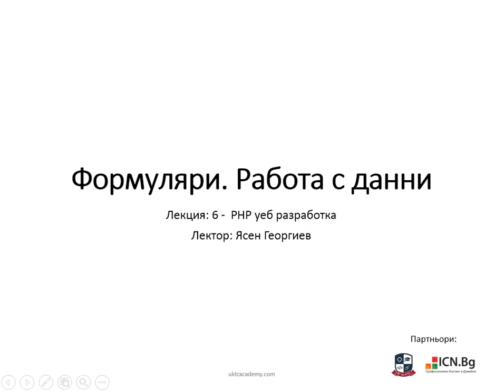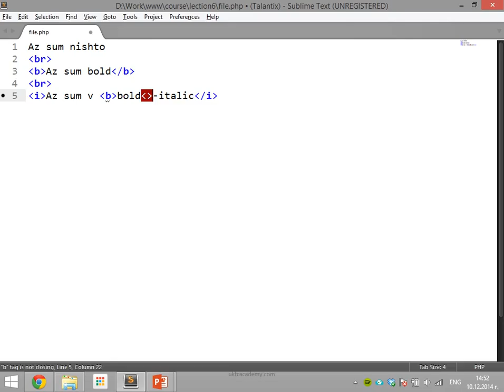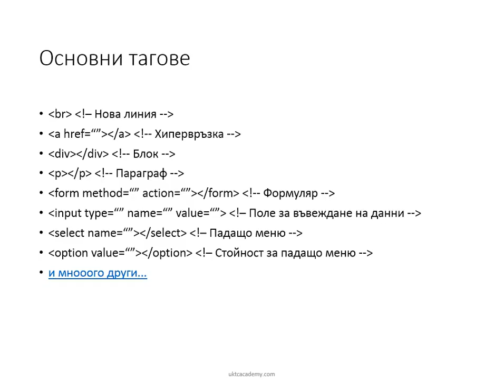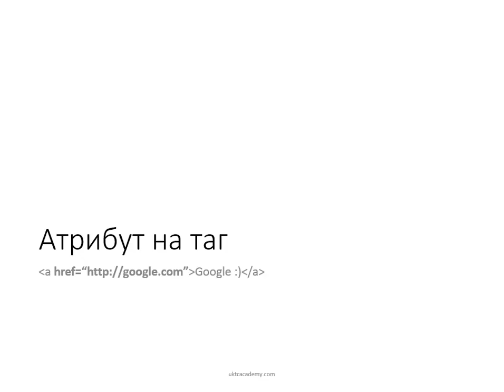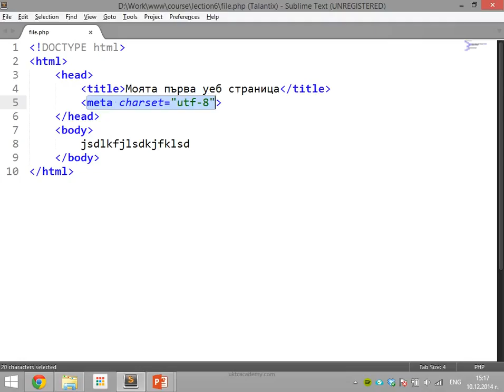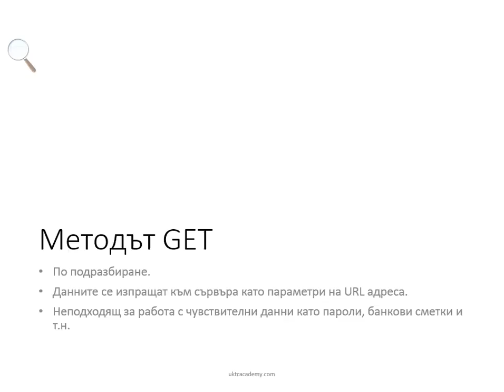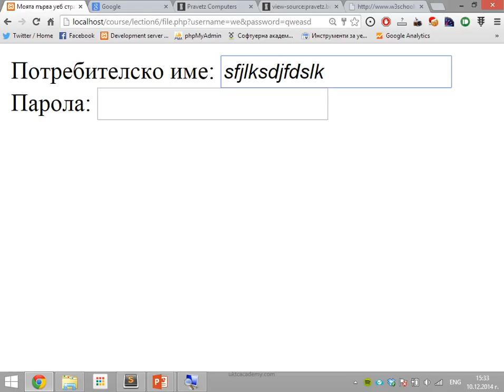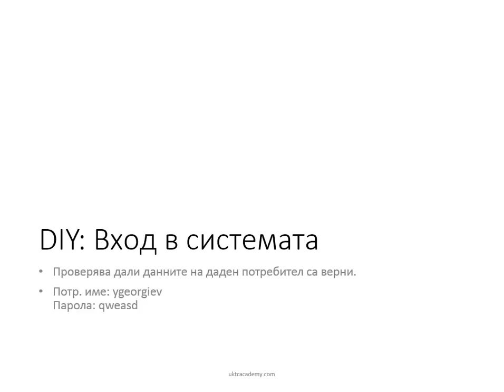06. Формуляри. Работа с данни. - Група B - PHP уеб разработка